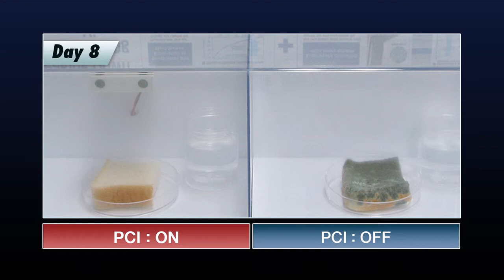Demonstration of mold growth reduction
This video introduces a comparative experiment that employs Plasmacluster technology to reduce the growth of mold.